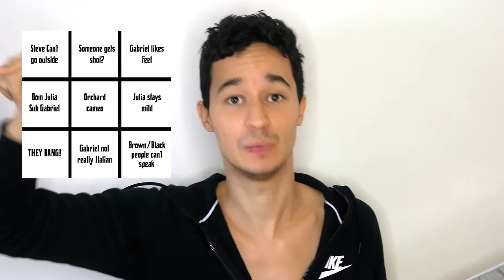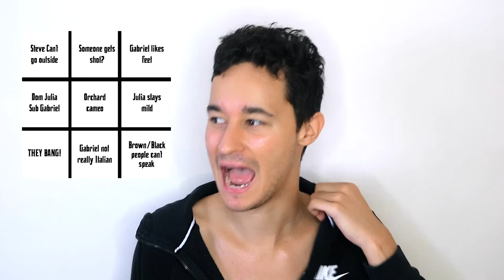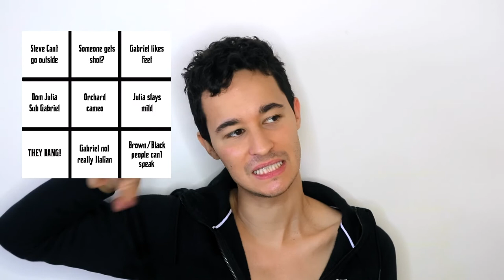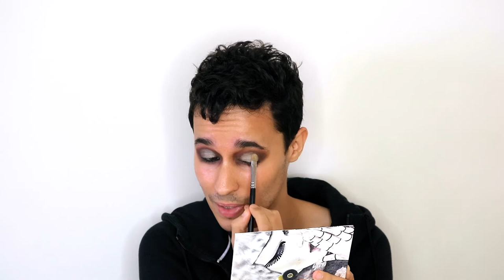GABRIEL'S INFERNO PT3 - THE ROMANCE MOVIE WITH A CHILD MURDER SUB-PLOT (kinda) | Movies & A Mug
Enjoy your shots, sweaty! I recommend tequila, because it comes from a tree so its a salad.

Timestamps:
00:00 - Intro
01:41 - Backstory
03:43 - Passionflix Bingo Rules
07:44 - Gabriels Inferno Pt 3
26:12 - Final Thoughts